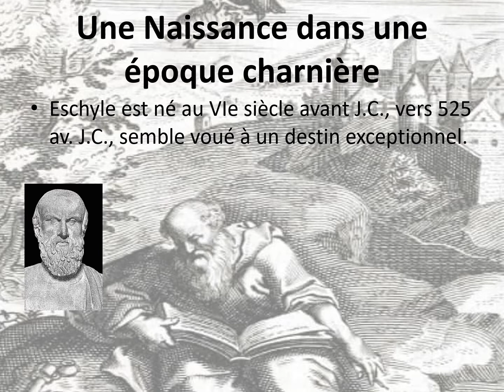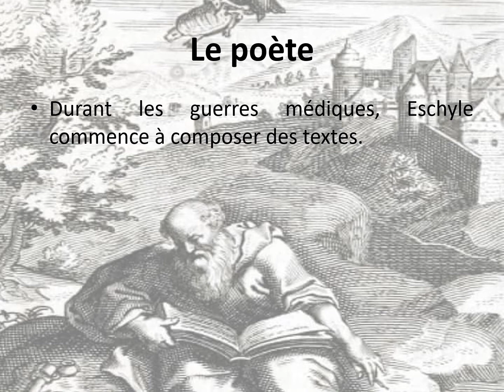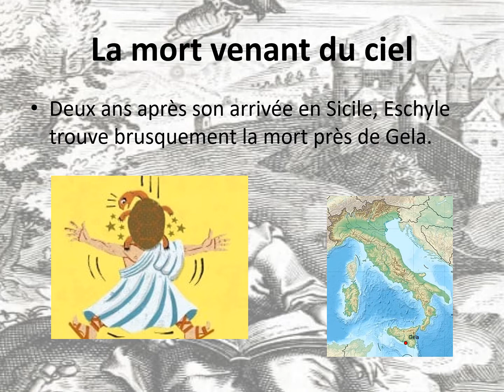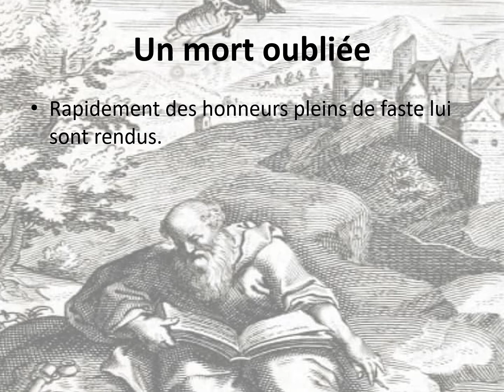Eschyle et la tortue de la mort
Partons à la découverte d'une mort peu commune